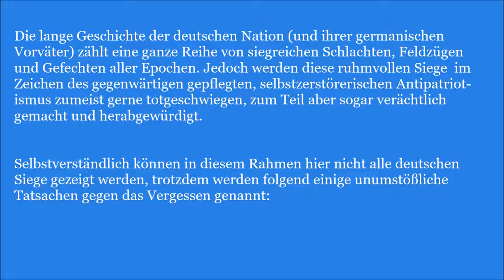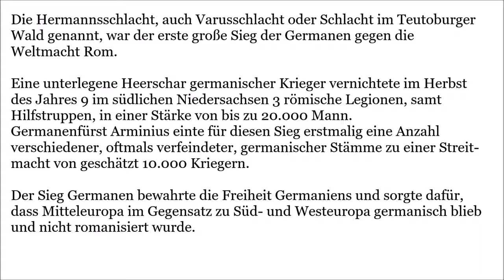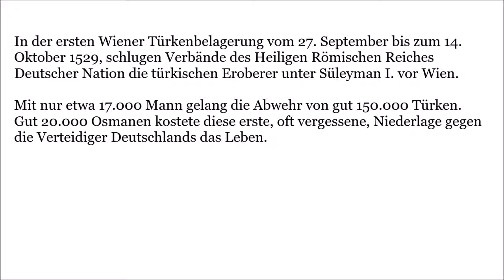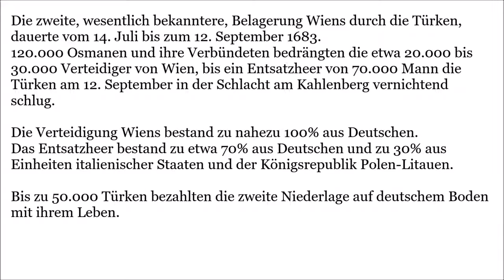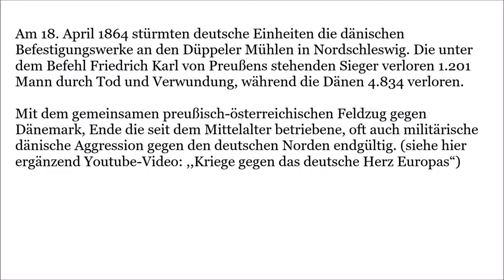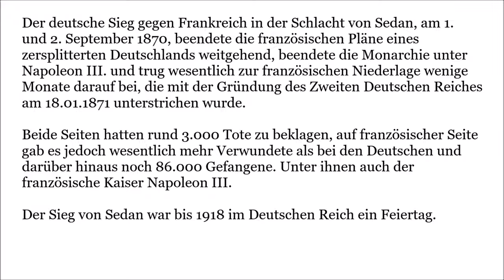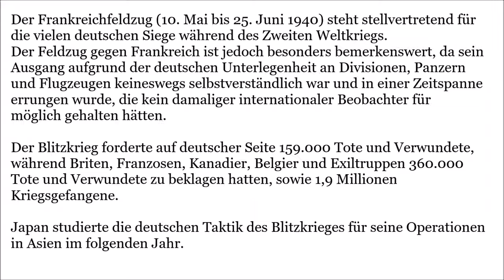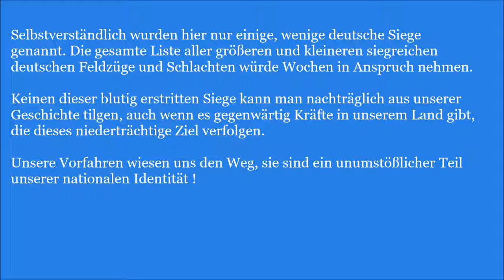Unvergessene deutsche Siege der Geschichte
Die lange Geschichte der deutschen Nation zählt eine Reihe von siegreichen Schlachten, Feldzügen und Gefechten der Deutschen und auch schon ihrer germanischen Vorfahren. Jedoch werden diese ruhmvollen Siege im Zeichen des gegenwärtigen gepflegten, selbstzerstörerischen Antipatriotismus zumeist gerne totgeschwiegen, zum Teil aber sogar verächtlich gemacht und herabgewürdigt.

Selbstverständlich können in diesem Rahmen nicht alle deutschen Siege gezeigt werden, trotzdem werden folgend einige unumstößliche Tatsachen gegen das Vergessen genannt:

Die Hermannsschlacht, oder auch Varusschlacht und Schlacht im Teutoburger Wald genannt, war der erste große Sieg der Germanen gegen die Weltmacht Rom.

Eine unterlegene Heerschar germanischer Krieger vernichtete im Herbst des Jahres 9 im südlichen Niedersachsen 3 römische Legionen samt Hilfstruppen in einer Stärke von bis zu 20.000 Mann. Germanenfürst Arminius einte für diesen Sieg erstmalig eine Anzahl verschiedenen, einst eher verfeindeter germanischer zu einer Streitmacht von geschätzt 10.000 Kriegern.

Der Sieg Germanen bewahrte die Freiheit Germaniens und sorgte dafür, dass Mitteleuropa sich im Gegensatz zu Süd- und Westeuropa germanisch blieb und nicht romanisiert wurde.

Die Schlacht auf dem Lechfeld stellt einen der ersten großen und wirklich deutschen Siege dar. Am 10. August des Jahres 955 schlug der deutsche König und spätere Kaiser Otto. I (genannt ,,Otto der Große“) in der Nähe von Augsburg die nach Deutschland eingedrungenen Magyaren/Ungarn vernichtend.

Dafür bot Otto ein geeintes deutsches Heer aus Baiern, Sachsen, Franken, Schwaben u.a. in Stärke von 10.000 gepanzerten Reitern auf. Der Sieg auf dem Lechfeld gilt als eine der Geburtsstunden der deutschen Nation.